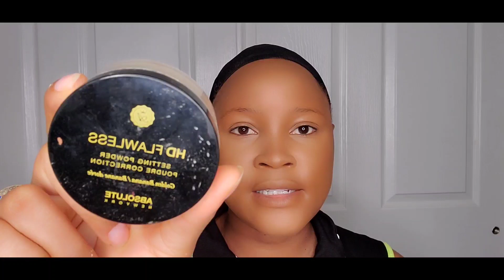Full FACE MAKEUP TRANSFORMATION ON BROWN SKIN /Glam By Ben